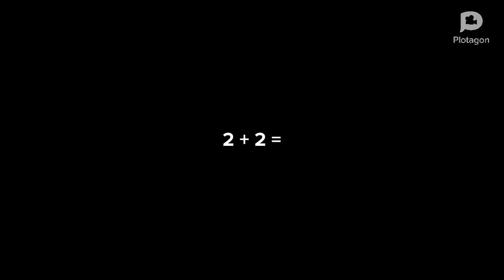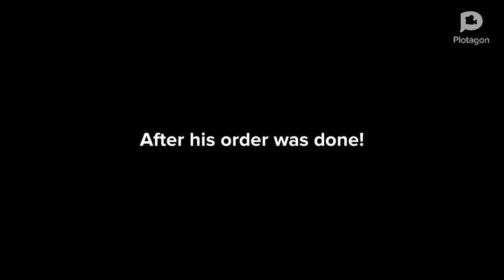Baldi’s Basics: The Movie (Part 2)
(Also, DON’T TELL ME TO CANCEL THIS MOVIE OR I WILL BLOCK YOU!)